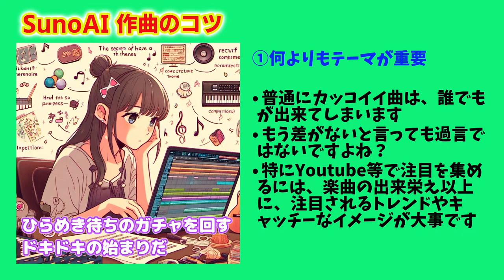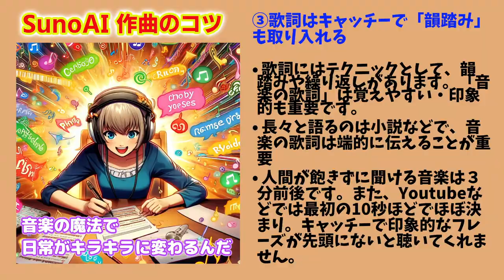【SunoAI利用者必見】ガチャで奇跡を引き当てろ！ 作り方のヒント付き おもしろ動画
SunoAIを使った音楽制作のコツと魅力を紹介する動画です。SunoAIが音楽制作にもたらす革新的な変化とは？音楽スタジオSoncho Music Studioが、SunoAIを使った作曲のポイントをわかりやすく解説します。
この動画では、SunoAIの基本的な使い方から、より良い曲を作るためのヒント、そしてSunoAIと共に音楽の新しい可能性に挑戦する方法までを紹介。SunoAIクリエーターズ倶楽部の活動も取り上げ、音楽制作に情熱を持つすべての人に、新たなインスピレーションをお届けします。SunoAIと一緒に、あなたも今日から作曲家デビューしませんか？